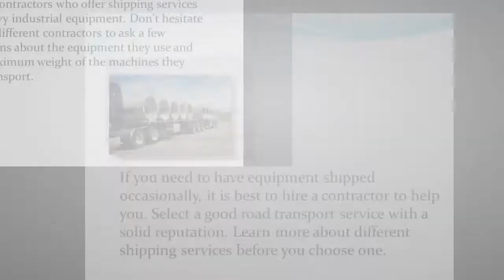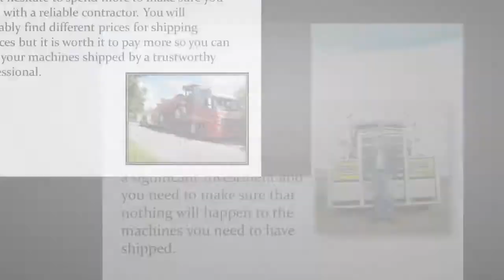Shipping earth moving equipment is a logistic nightmare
Shipping Earth Moving Equipment

Do you need to ship or transport earth moving equipment? The size and weight of these machines can create a real logistic nightmare. If you lack experience with logistic or do not have the vehicles necessary to ship this equipment, your best option is to find a contractor who can do it for you.

Earth moving equipment is not easy to take apart. It is usually more interesting to have the equipment shipped without taking it apart since rebuilding heavy machinery takes time and requires specialized workers. You can save time by having earth moving equipment shipped in one piece.

If you need to have heavy equipment shipped on a regular basis, think about investing in industrial shipping vehicles. Even though this is a major expense, you could end up saving money on the long term. Assess your needs carefully and compare prices for different shipping vehicles.

If you need to have equipment shipped occasionally, it is best to hire a contractor to help you. Select a good road transport service with a solid reputation. Learn more about different shipping services before you choose one.

You should use the Internet to learn more about contractors who offer shipping services for heavy industrial equipment. Don't hesitate to call different contractors to ask a few questions about the equipment they use and the maximum weight of the machines they can transport.

Get a written quote from one or more contractors. This will help you compare prices. If possible, have a contractor come take a look at the equipment you need to have shipped so they can figure out the logistics and give you a more accurate quote.

Make sure the transport service you choose provides insurance for your equipment. Industrial equipment always represents a significant investment and you need to make sure that nothing will happen to the machines you need to have shipped. Choose a professional who is insured and offers a guarantee that covers the full value of the machines you need to have shipped.

Don't hesitate to spend more to make sure you work with a reliable contractor. You will probably find different prices for shipping services but it is worth it to pay more so you can have your machines shipped by a trustworthy professional.

Take the time to do some research on different shipping options if you need to have earth moving equipment transported. Compare prices but make sure you select a professional who is reliable and experienced.